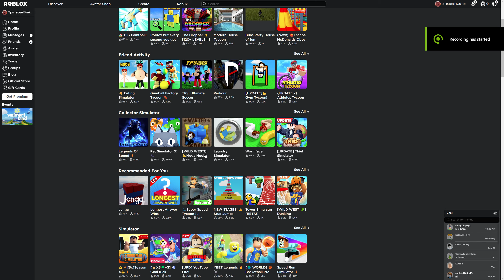hacked my friend